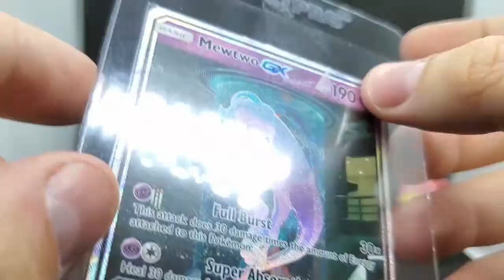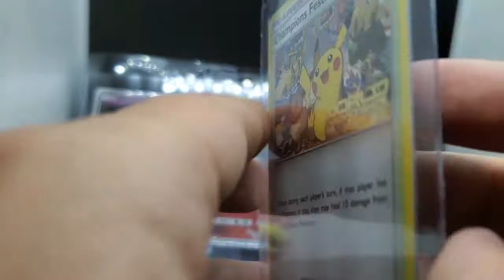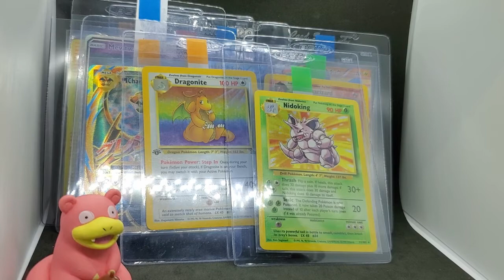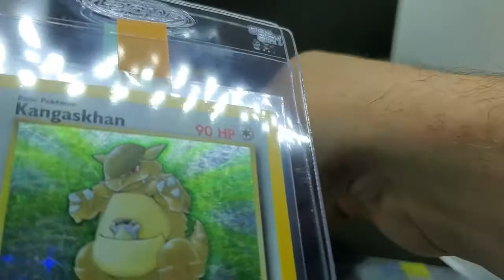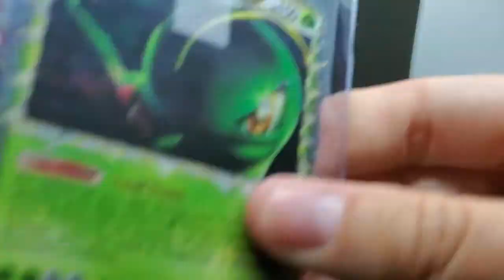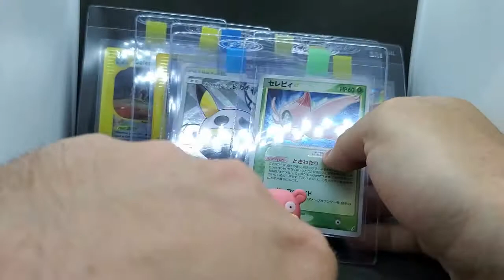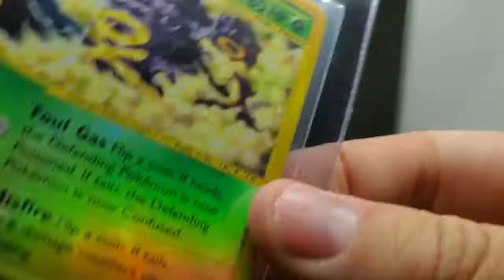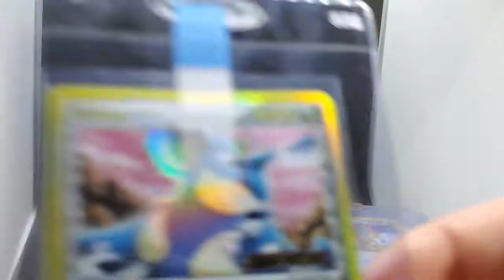June 2020 Pokémon Card PSA Submission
Welcome everyone to the first video on my new channel! I am so excited to share my PSA Submission with you all. As I go through the cards, I wanted to give you my input on some of the choices and hear your thoughts as well.

Special thank you to:
@mewgasaurs and @dr.houndoom on IG for the awesome First Edition Neo Destiny Houndoom

"Pokémon Gold and Silver: National Park [Lo-fi Remix]" by GlitchxCity